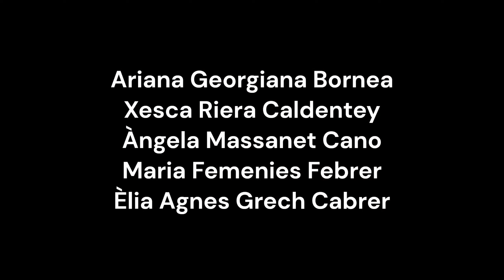Cabots d'Or 2023: Ja comença | Kika Caldentey i altres | G&S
Curtmetratge presentat a la primera edició dels Cabots d'Or.